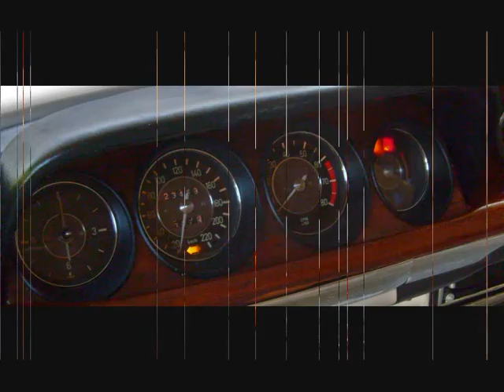Überblick Automöbel - Möbel aus Autos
Eine kleine Auswahl die Automöbeldesign bietet...:
Jedes Möbel, jedes Automodell, jedes Material und jede Farbe...
Wir bauen Möbel aus Autos!